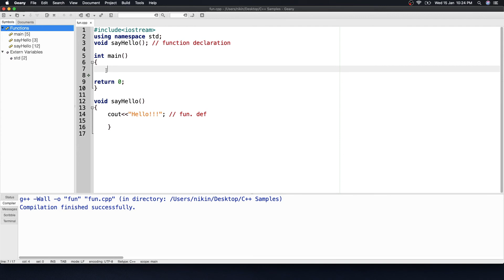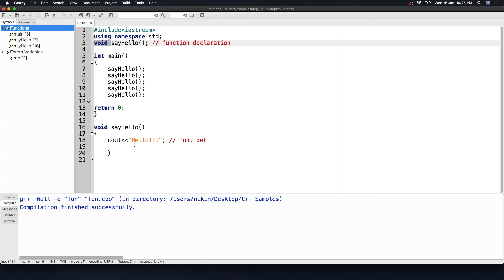19 Introduction to C++ Function Malayalam Tutorial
How to tackle functions in C++ programming language ? Learn everything  in Malayalam language.